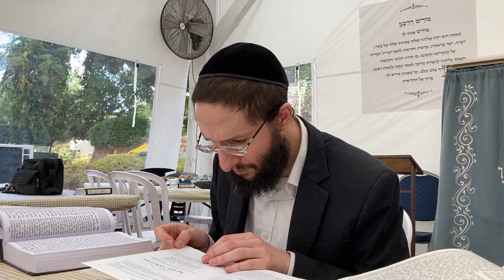Parasha Noah - Les Intentions profondes de la génération de la tour de babel